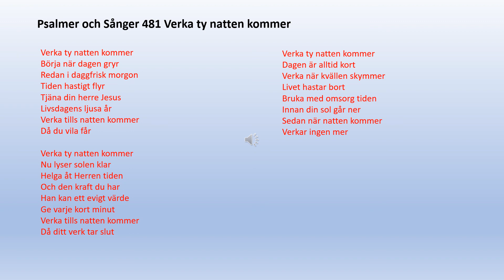Psalmer och Sånger 481 Verka ty natten kommer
Verka ty natten kommer
Börja när dagen gryr
Redan i daggfrisk morgon
Tiden hastigt flyr
Tjäna din herre Jesus
Livsdagens ljusa år
Verka tills natten kommer
Då du vila får

Nu lyser solen klar
Helga åt Herren tiden
Och den kraft du har
Han kan ett evigt värde
Ge varje kort minut
Då ditt verk tar slut

Dagen är alltid kort
Verka när kvällen skymmer
Livet hastar bort
Bruka med omsorg tiden
Innan din sol går ner
Sedan när natten kommer
Verkar ingen mer